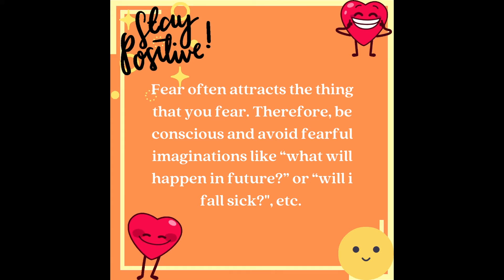Dose 55 | Daily dose of wellbeing [positive thoughts]